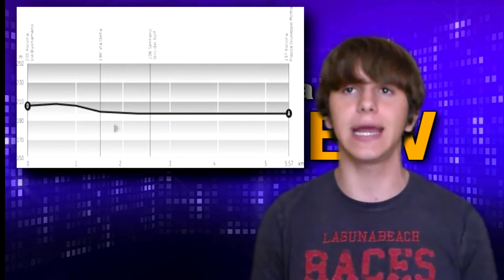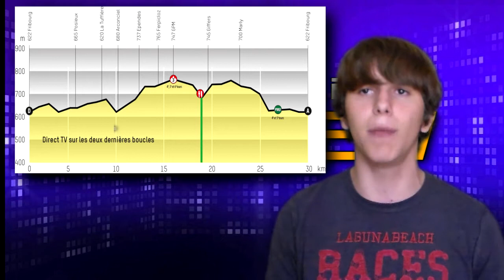Tour de Romandie 2014 - Preview